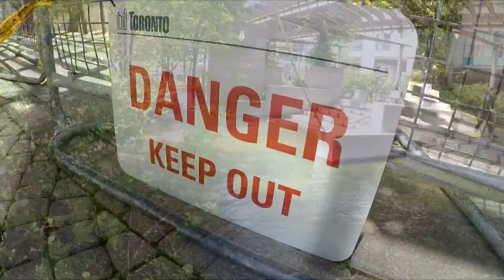Toronto Waterfront FLOODING due to Rising Lake Ontario Water Levels - 2017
Toronto Waterfront FLOODING due to Rising Lake Ontario Water Levels
Lake Ontario’s rising water levels are threatening to plunge some areas of Toronto into soggy disarray as they approach a decades-old record. The lake’s levels are at the highest they’ve been at the start of May since 1993, according to Jacob Bruxer, a senior water resources engineer at Environment Canada. Today lake Ontario rising water levels in Toronto downtown very high.